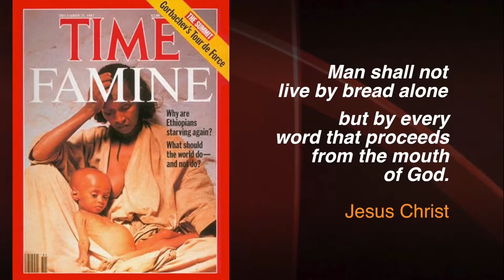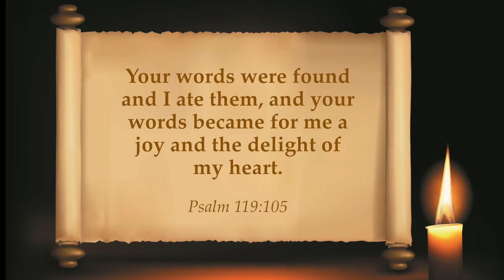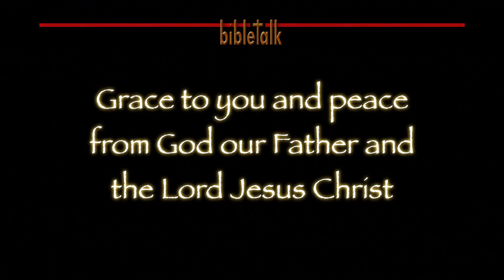The Word vs the world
Satan is attacking God's word in these days... he does not seem to know that that Word is the same yesterday, today and forever. It is settled in heaven.